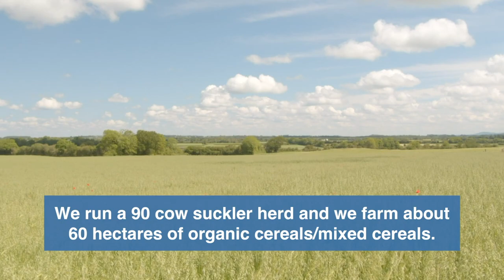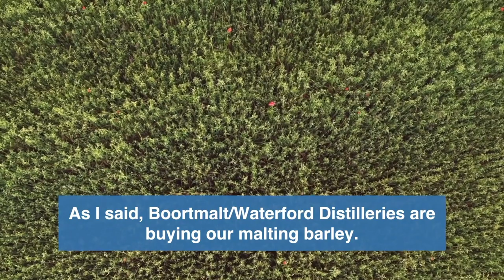Organic Farming - Pat Booth, Stradbally, Co. Laois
A lot of people ask, what are the markets for organic crops? We caught up recently with Pat Booth, organic farmer in Co. Laois, who is supplying barley to Waterford Distillery and oats to Flahavans. Check out this short clip for more..